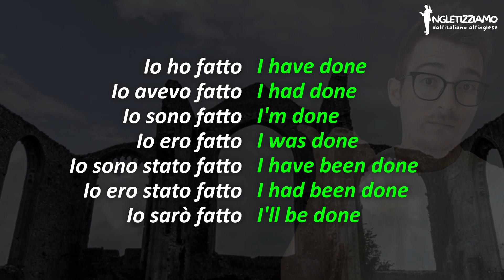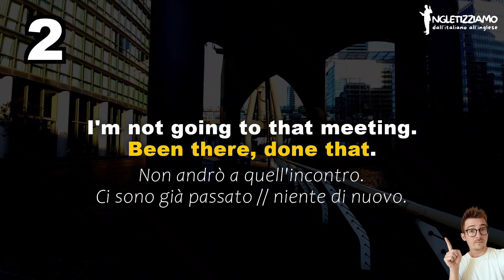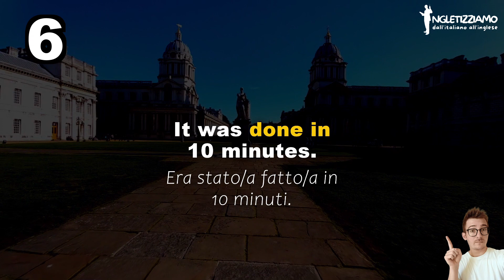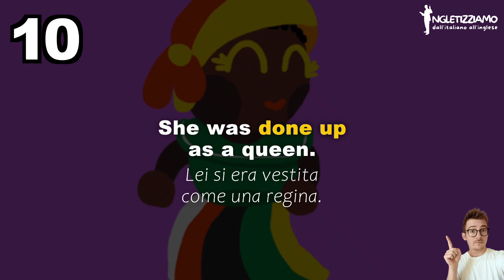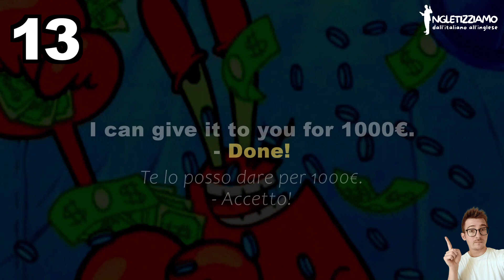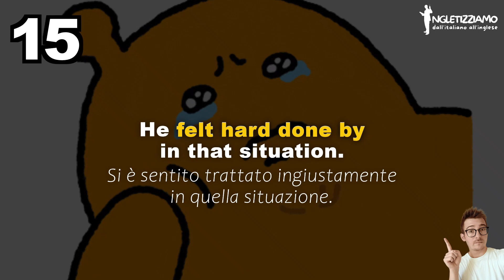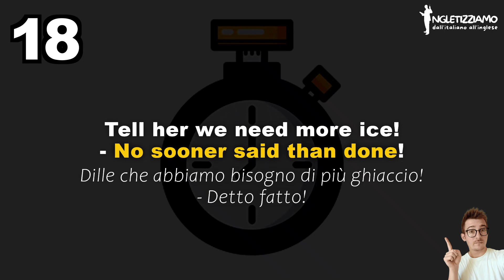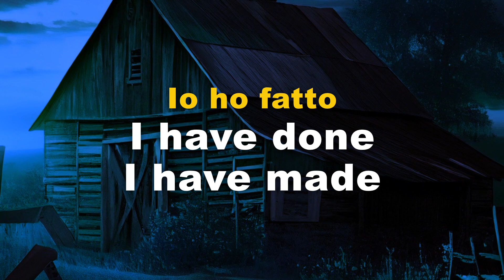Come si usa DONE?... 20 ESPRESSIONI in inglese in 13 MINUTI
Benvenuti nel mio canale di inglese, mi chiamo James White. In questo video presenterò ben 20 espressioni inglesi che contengono la parola "done", accompagnati da traduzioni letterali ed espressioni equivalenti in italiano. Buona visione e buon ascolto!

Welcome to my English channel, I'm James White. In this video, I'll present 20 English expressions with the word "done", followed with literal translations and equivalent expressions in Italian. Enjoy!

CAPITOLI:
0:00 intro
0:15 Cosa significa "done"?
1:37 a done deal
2:05 been there, done that
2:47 consider it done
3:17 done dirty / done filthy
3:54 done for
4:31 done in
5:10 done out of
5:35 done over by
5:56 done to a turn
6:18 done up
6:45 done up like a dog's dinner
7:08 done up to the nines
7:30 Done!
7:55 easier said than done
8:14 feel hard done by
8:39 I'm done (with)...!
9:38 no harm done
10:09 no sooner said than done
10:47 well done
11:21 when all is said and done
12:06 BONUS